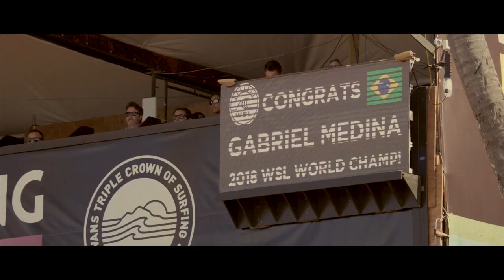Passion Minded - A Change in Current (Teaser)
A Short film about finding myself, passion, and succeeding in the art of change.

I've been wanting to make something like this for quite some time and finally put something together just in time to enter Honolulu Museum & Zak Noyle's Rising tide contest  for local film makers, here on island. although it's not mainly about surfing in hawaii, I do think it's worth a chance. More info about this short will be released according to contest results. either way, Im stoked on this short as I had a lot of fun putting it together.